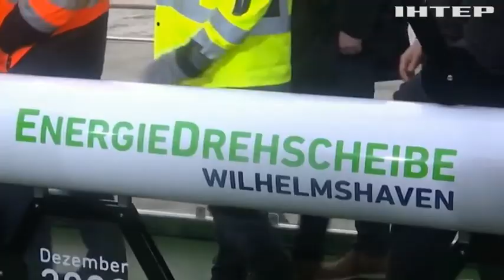Перший плавучий термінал з прийому скрапленого газу запускає Німеччина